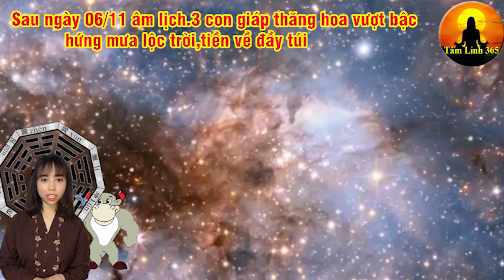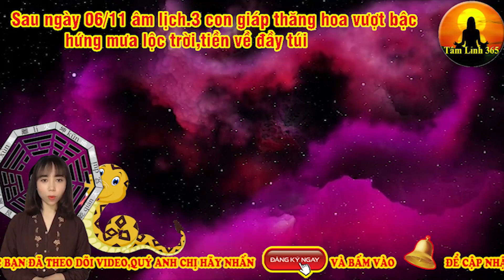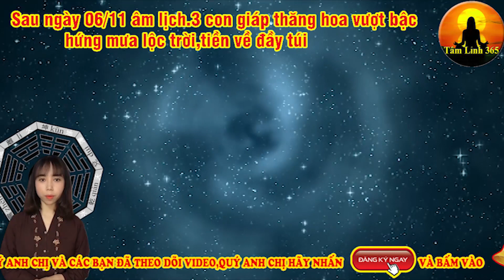Sau ngày 06/11 âm lịch 3 con giáp thăng hoa vượt bậc hứng mưa lộc trời,tiền về đầy túi